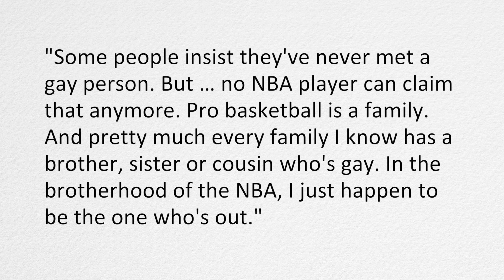One Minute Rant: Jason Collins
Today was the day Timo called in January, where a professional athlete actively playing in American pro sports came out of the closet.